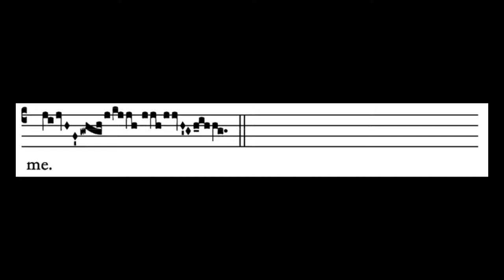Septuagesima Offertory | The Creative Catholics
Full recording of the Offertory for Septuagesima Sunday created by The Creative Catholics. This chant is sung from the 1961 Liber Usalis as found on the Sacred Music page at the Institute of Christ the King website.

This recording was created for the sole purpose of assisting singers with treble voices in learning the Gregorian chant Propers for the Latin Mass of the Roman Catholic Church. to learn more about us and the other projects with which we are affiliated.